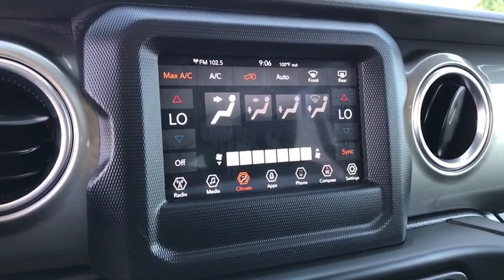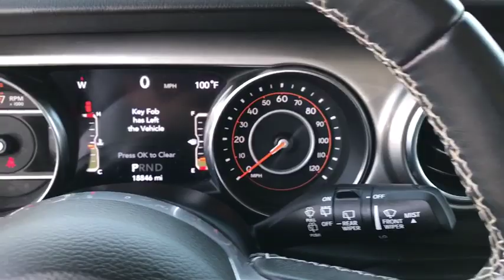2019 Jeep Wrangler Unlimited Peoria, Surprise, Avondale, Scottsdale, Phoenix, AZ P20001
Bright White Clearcoat Used 2019 Jeep Wrangler Unlimited available in Peoria, Arizona at Moore Chrysler Jeep. Servicing the Surprise, Avondale, Scottsdale, Phoenix, AZ area.
2019 Jeep Wrangler Unlimited Sahara - Stock#: P20001 - VIN#: 1C4HJXEG4KW515050